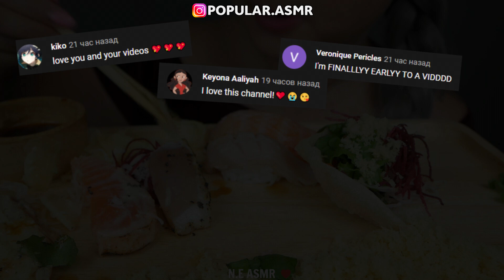Compilation Asmr Eating - Mukbang, Phan, Zach Choi, Jane, Sas Asmr, ASMR Phan, Hongyu | Part 443